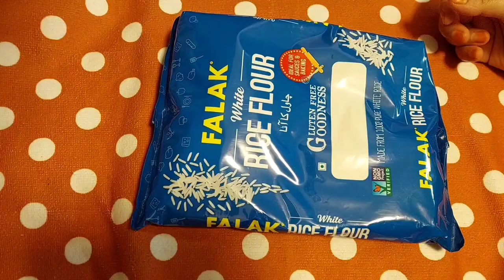নবীজির প্রিয় সবজি রান্না, সাথে গ্রাম বাংলার শীতকালীন দুধ চিতই পিঠা বানিয়ে নিলাম